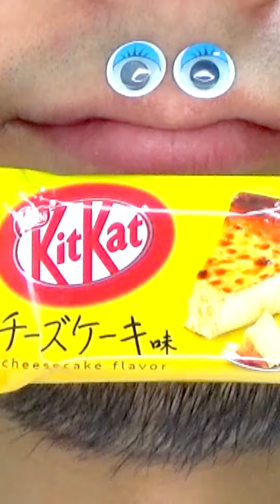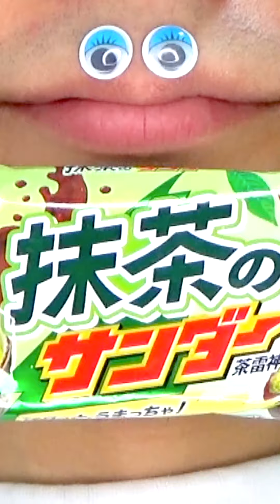Shasuke8b ASMR video 😋😋😋 👍